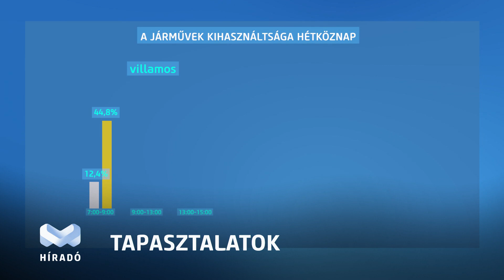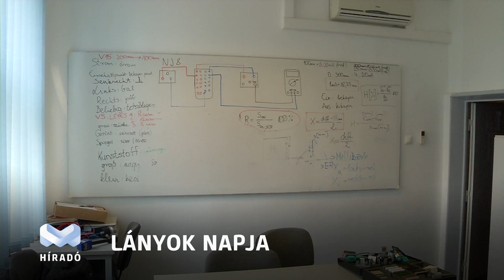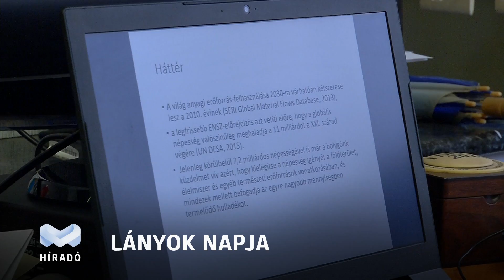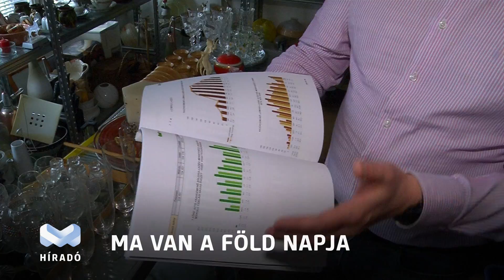Híradó 2021.04. 22.